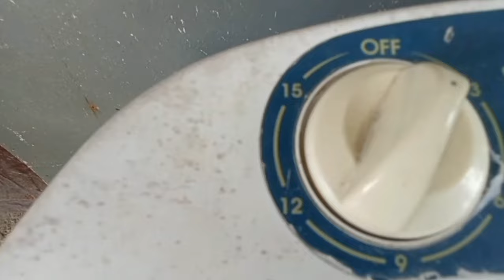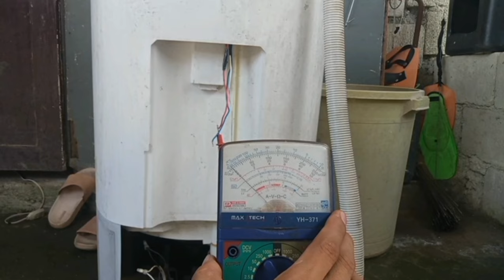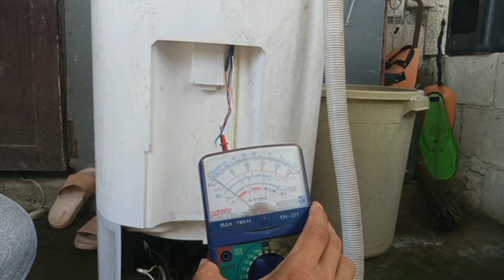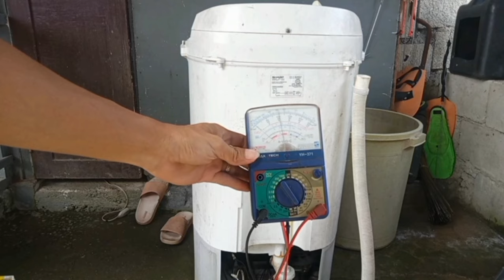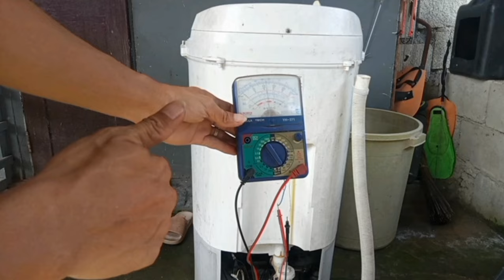WASHING MACHINE REPAIR AYAW UMIKOT TUTORIAL#TIMER#youtube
Mantech vlog,
How to and style such as,
How to repair washing machine
How to repair grounded speaker
Paano ayusin ang no power amplifier
Paano ayusin ang no power dvd player
Washing machine gear box repair
How to check good wash motor
How to check good speaker